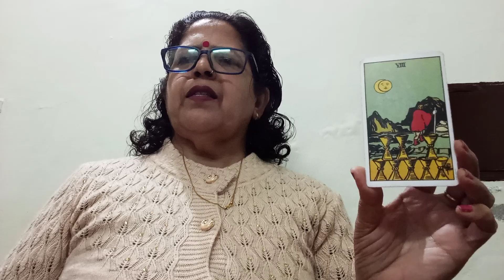EARTH 🌎 SIGN 24 HOURS GUIDANCE